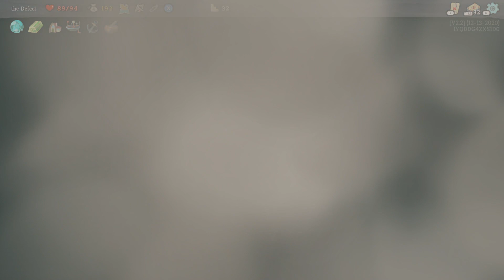Slay the Spire - part 53 - The Defect 7th 8th Run (no commentary)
Slay the Spire เป็นลูกผสมระหว่างเกมการ์ดกับ roguelikes

สร้างสำรับการ์ดที่แตกต่างกันในแต่ละรอบการเล่น พบเจอสิ่งมีชีวิตที่แปลกแตกต่าง ค้นพบวัตถุทรงพลังระหว่างทาง ดิ้นรนขึ้นสู่ยอดหอคอย

ในแต่ละรอบการเล่น สิ่งที่พบเจอ ตัวเลือกจะต่างกัน ตัดสินใจให้ดี เพราะเราอาจจะเดาล่วงหน้าไม่ถูกว่าจะเจออะไรบ้าง

สนับสนุนด้วย True Wallet / PromptPay / Line Pay ได้ที่